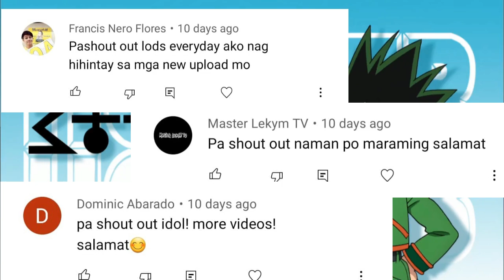Dark Continent Chapter 25: Ang Nalalapit na Kamatayan ni Kurapika? | Hunter X Hunter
Nagpadala si Benjamin ng mamamaslang sa silid ni Woble, kaya naman umisip si Kurapika ng paraan upang mapigilan ito. Ginamit ng Hunter ang Emperor Time para mapakinabangan ang isa sa pinaka-nakamamanghang abilidad sa serye, kung ano ito? ay mapapanood nyo sa ating video. Sana po tapusin nyo ang Video hanggang dulo marami pong salamat.

Kamusta? Ako po si J.E. at nandito kayo ngayon sa J.E. TV Anime - Hunter X Hunter, kung saan ko tinatalakay ang napakagandang mundo ng mga hunters, kung gusto nyo namang sumama sakin  sa kapana-panabik na paglalayag ng mga Pirata para hanapin ang One Piece, maaari po kayong pumunta sa isa pa nating Channel na aking pinangalanang J.E. TV Anime - One Piece sa pamamagitan ng pagclick sa Link na ito: